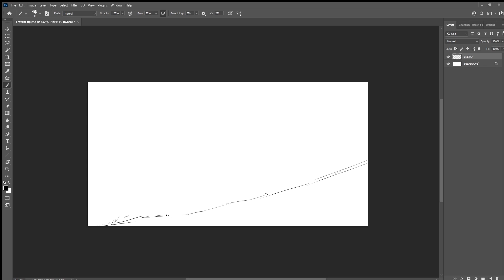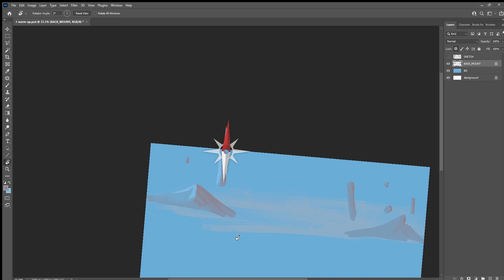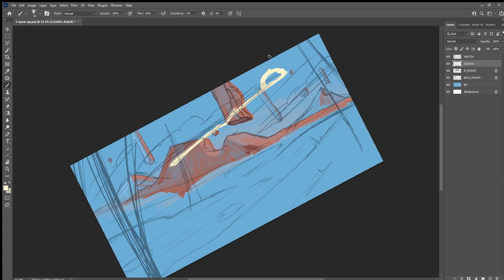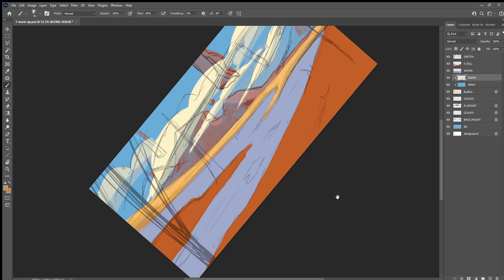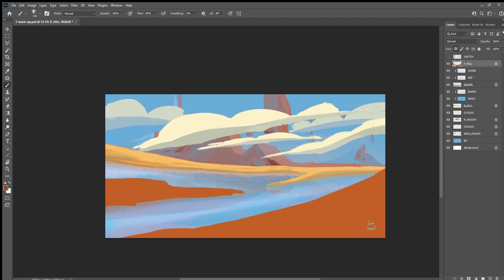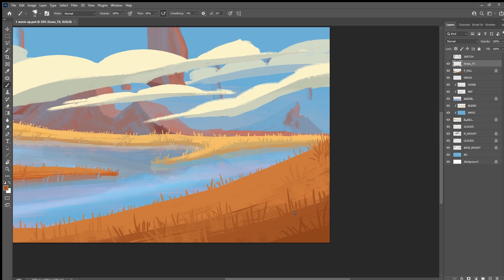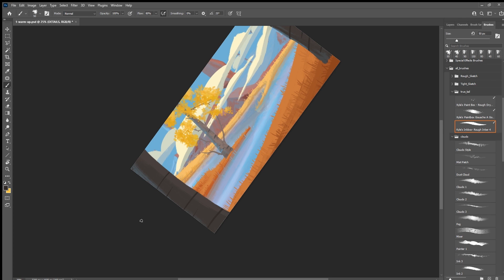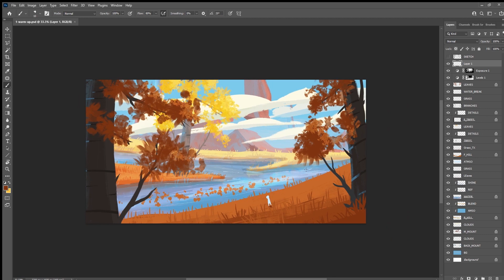No Summer, Only Fall : Digital Landscape Sketch June 3rd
Didn't notice until I remember the past few have been fall themed or fall colors.

00:00 - Sketching
5:23 - Coloring
48:38 - Final Touches